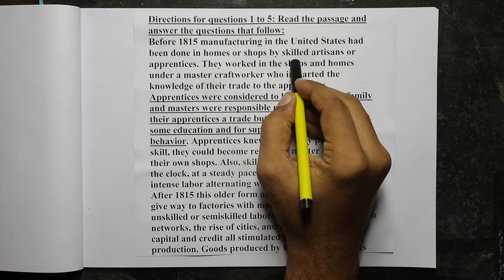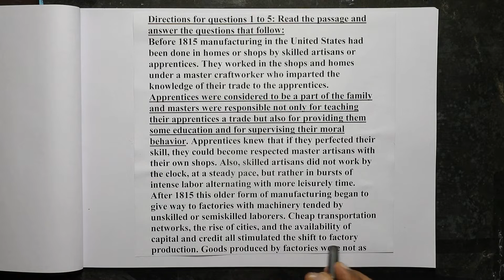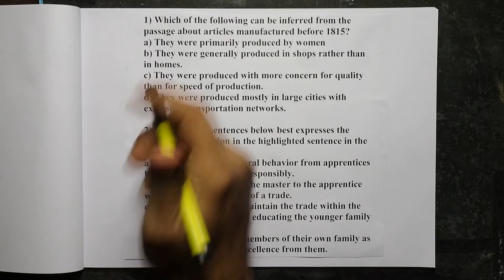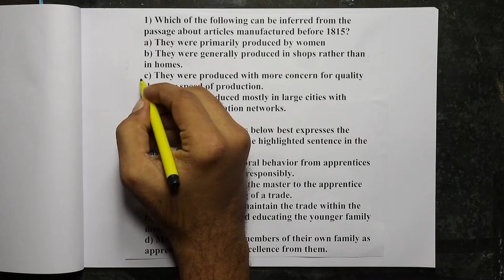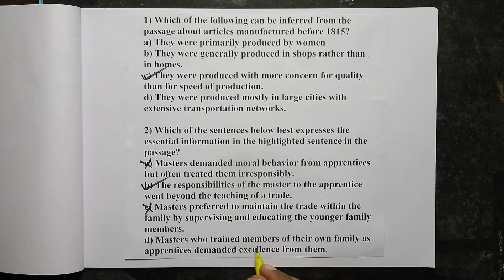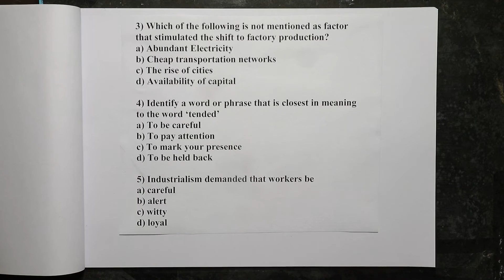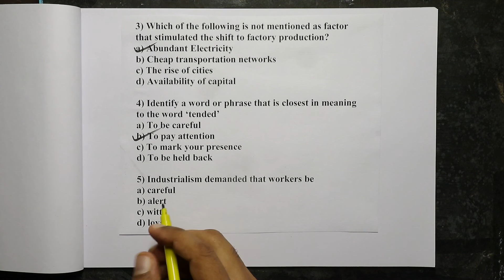Practice Test - 5: Questions 1 to 5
"Aptitude for Placements" by Ranjit is now available on YouTube. It is a highly effective Aptitude Training Program and it is conducted in various colleges all over India. Thousands of students have got placed by attending this Aptitude Training program. Search for "Aptitude for Placements by Ranjit" in YouTube